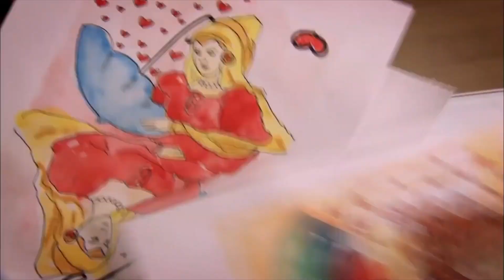Eylül, Cüneyt'i Feride'den Kıskandı | Beni Affet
Beni Affet - Eylül, Cüneyt'i Feride'den Kıskandı